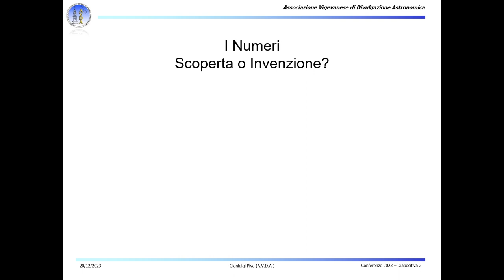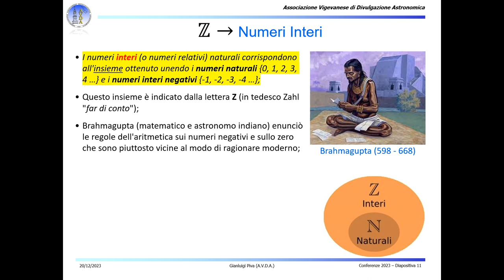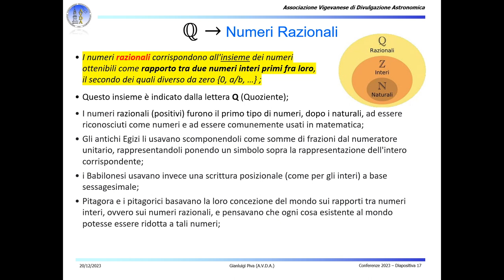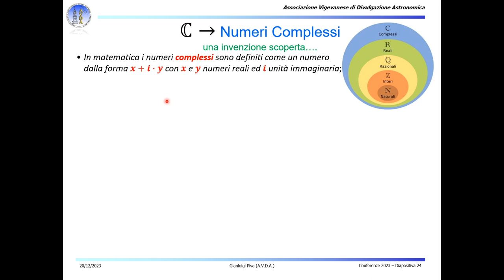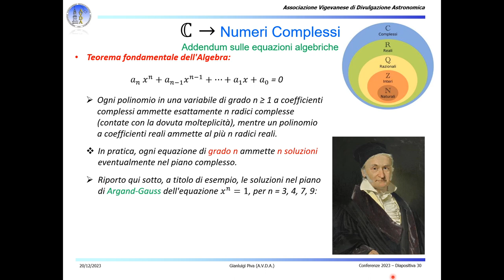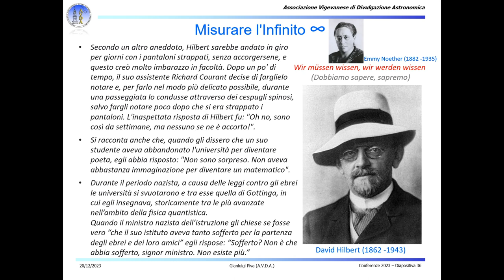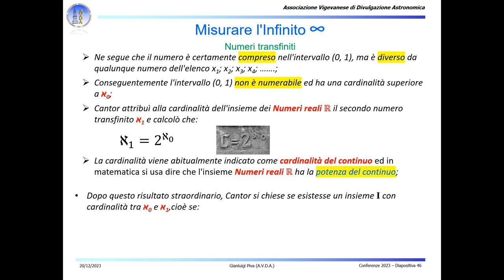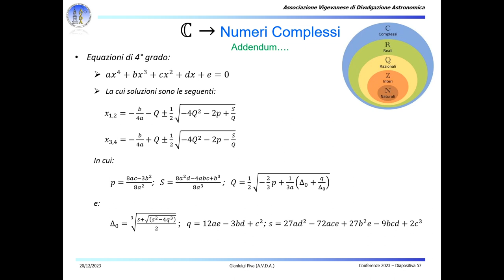Numeri Scoperta o invenzione?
Presentazione a cura del socio AVDA Gianluigi dott. Piva.
Conferenza tenuta presso la Biblioteca dei Ragazzi di via Boldrini a Vigevano il 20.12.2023.